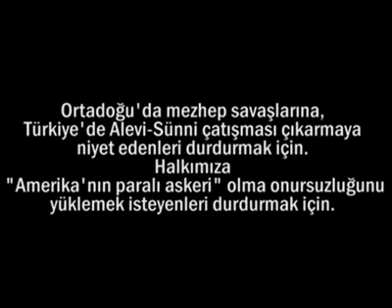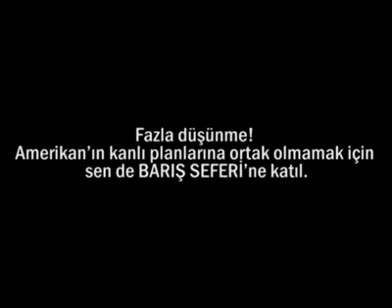2012 TKP SURİYE SINIRINDA SURİYE DESTEK MİTİNGİ الحدود السورية SYRİA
الحدود  السورية 2012 TKP SURİYE SINIRINDA SURİYE DESTEK MİTİNGİ الحدود  السورية  SYRİA